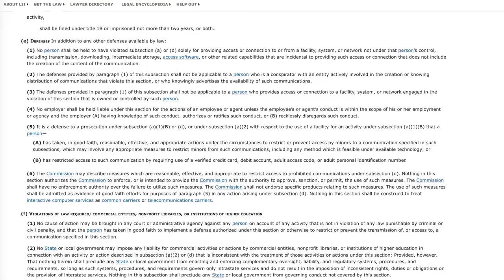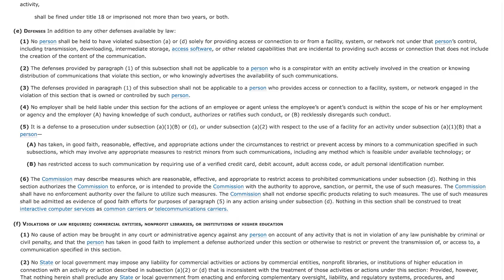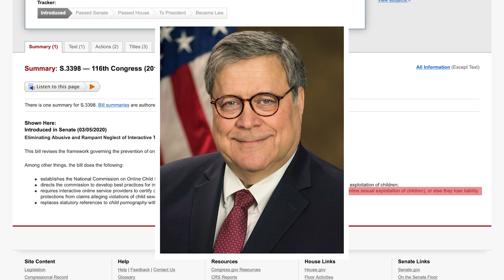Here's How Senate is Trying to Breach Your Internet Privacy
Dan Hollaway of Drinkin' Bros Podcast explains how Lindsey Graham is trying to pass a bipartisan bill that weaponizes the rape of children to bypass privacy laws to spy on you. This is unjust and unethical!

Social Media Links:
Drinkin’ Bros: